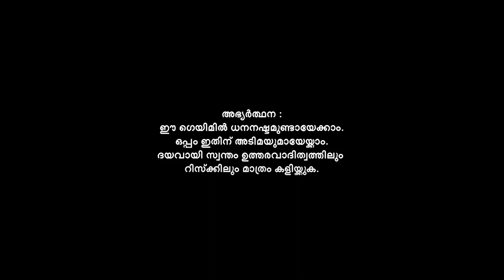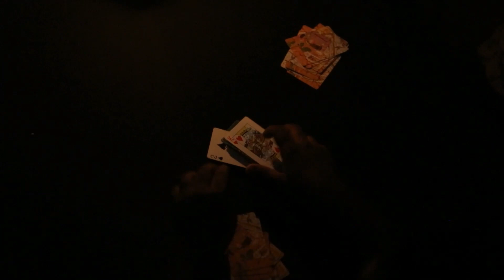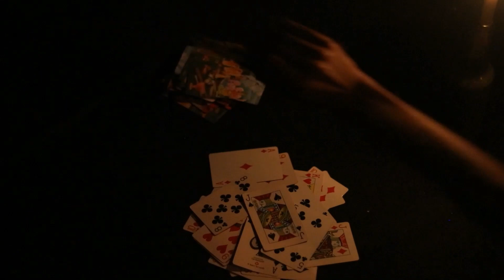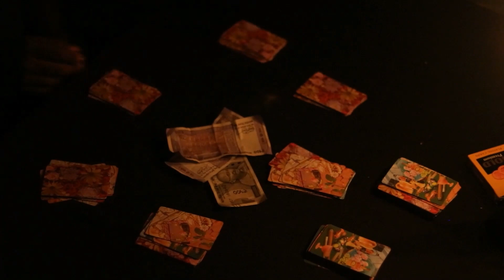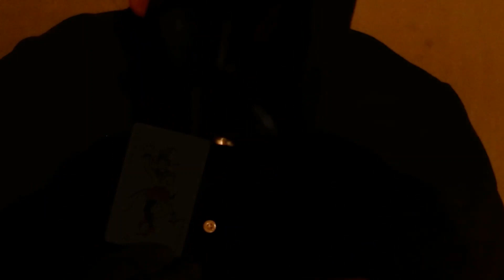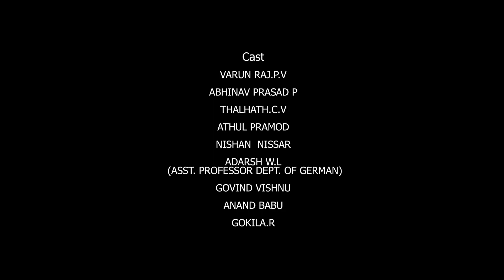GAME OVER SHORT FILM | MCC | BY AMRITHA & Crew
About
Story of young men who revel in the small
Successes in online rummy and move on to the
whirlpool of danger and finally to suicide.
Director : Amritha V
Associate director : Arunima G R
Script : Maneesh MP
Photography : Shanbar C
Editing and Sound mixing : Varun Raj P V
Producer : Little Crew Entertainments
Cast : Varun Raj P V, Adarsh W L, Govind Vishnu,
Anand Babu , Nishan N , Athul Pramod,
Gokila R, Abhinav Prasad P, Thalhath C V